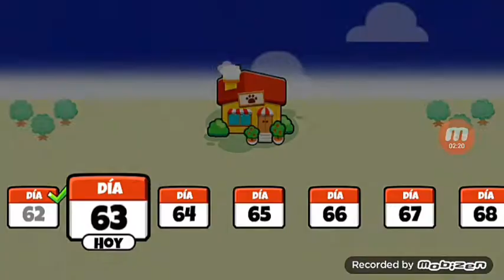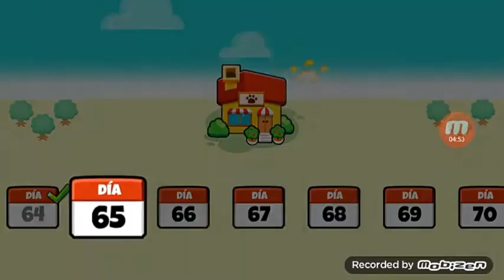Mi tienda de mascotas virtual - Gameplay Mobizen - JUEGO INCOMPLETO [EDICIÓN KINEMASTER]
Chicos, perdón por el error de mobizen lo qué esta fallando. Lo sé, mi teléfono no tiene buena calidad. Es qué, lo borre en dia completo hasta 71, lo borre por accidente. Lo sé, es qué no ví nada lo que apareció.

Chicos, voy a desinstalar este juego. Porqué? Porqué voy hacer una versión Android 10 para mí versión remasterizado. Pues, es qué voy a instalar en Octubre 2021. Porqué? Porqué voy a entrar la preparatoria para tener más tareas y la casa gameplays. Pues sí, lociento.

Like comenta y subscríbete para ver más contenido de YouTube.

Descarga la aplicación de play store.

Descarga es gratis!

Es un otro video porqué era mi edición Kinemaster!